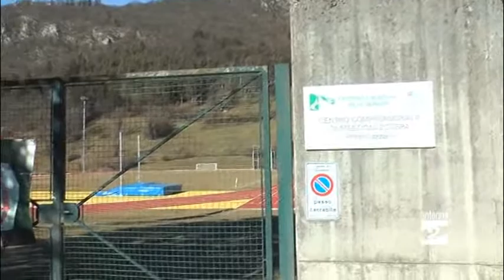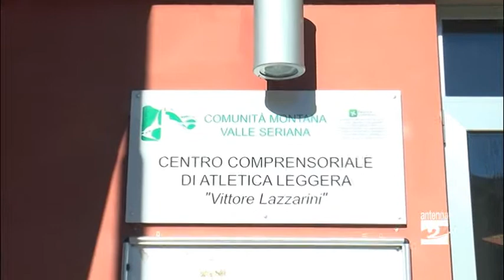Clusone, il centro di atletica intitolato a Vittore Lazzarini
Il centro sportivo comprensoriale di atletica leggera, alle Fiorine di Clusone, porta il nome di Vittore Lazzarini, una delle leggende dello sport bergamasco, che con le sue battaglie diede un contributo decisivo alla nascita dell'impianto. I nuovi cartelli agli ingressi sono stati collocati in questi giorni. Per la cerimonia ufficiale, invece, bisognerà attendere qualche mese.